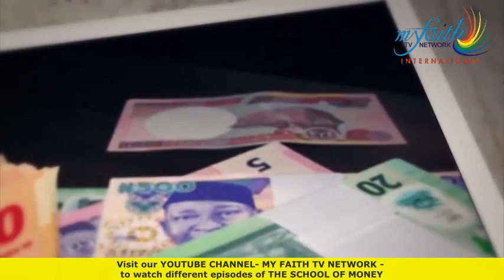Shows - School of Money Trailer - Updated 2024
SHOW TRAILER- SCHOOL OF MONEY - DR OLUMIDE EMMANUEL
Watch different episodes on our YouTube channel - MY FAITH TV MY FAITH TV Network